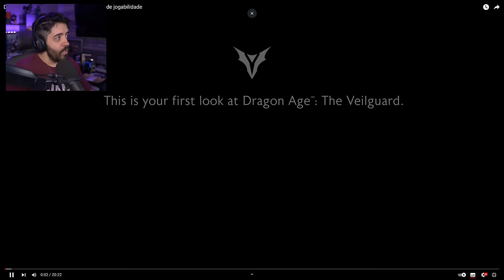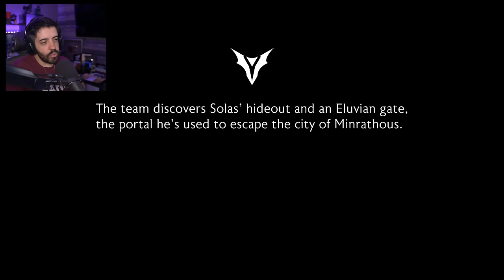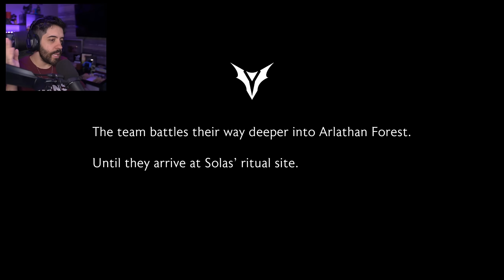DRAGON AGE VEILGUARD - GAMEPLAY INSANA! 4K PT BR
NESSE VÍDEO 20 MINUTOS DE GAMEPLAY DE DRAGON AGE VEILDUARD - ANTIGO DREADWOLF - E EU TO MUITO FELIZ PQ TA MUITO BOA A GAMEPLAY!

- Validade limitada